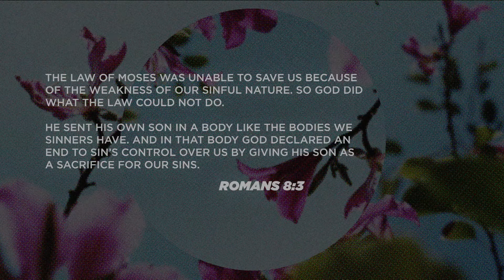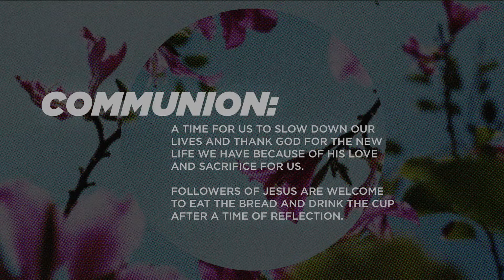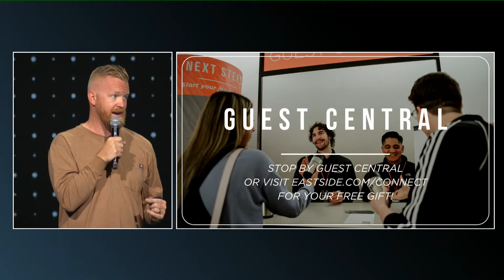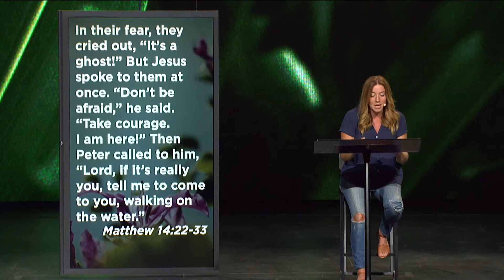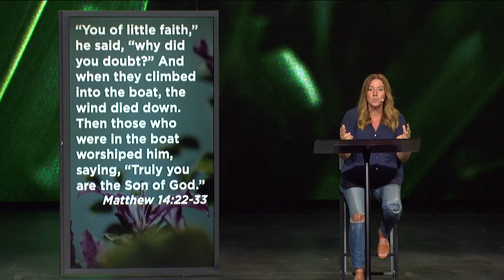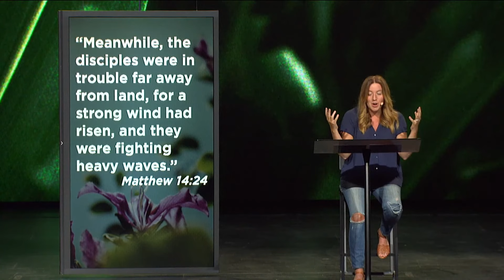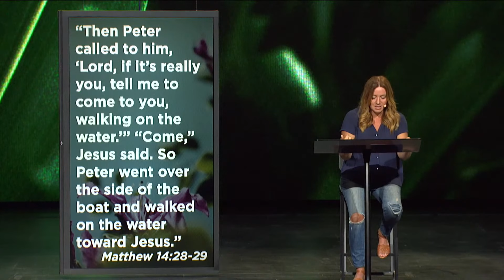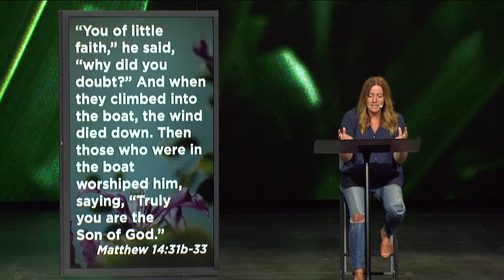Mother's Day 2022 | Jodi Hickerson | Eastside Christian Church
Shower the amazing women around us with love! Create wonderful memories with your family this Mother's Day at Eastside with an amazing message and a special time to honor all the moms in your life!